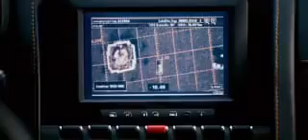Maggie Q - Mission 3 a No Mercy Production